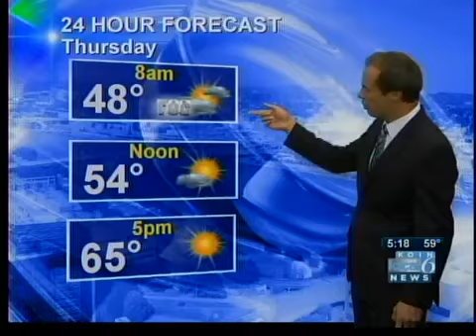Funnel cloud spotted in Albany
A funnel cloud was spotted just before noon Wednesday near Albany, the National Weather Service said.